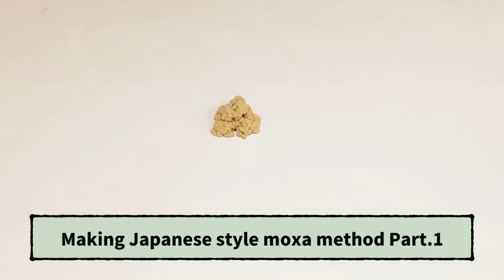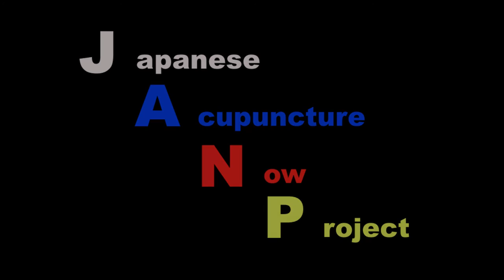【JANP】Must see for Acupuncturist! Super tiny Japanese moxa Vol.2【鍼灸総合チャンネル】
Tiny moxa vol.2